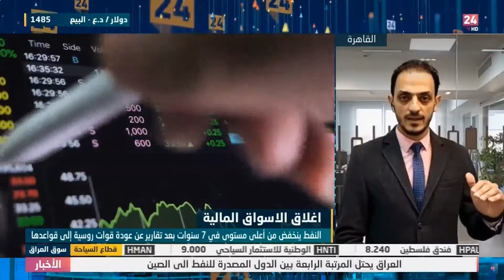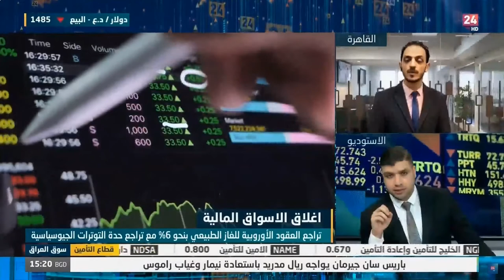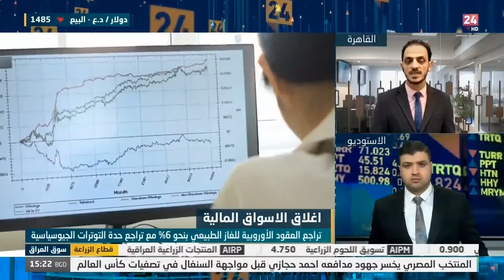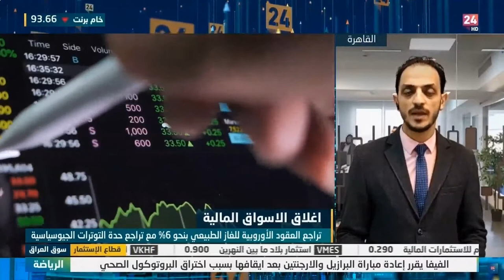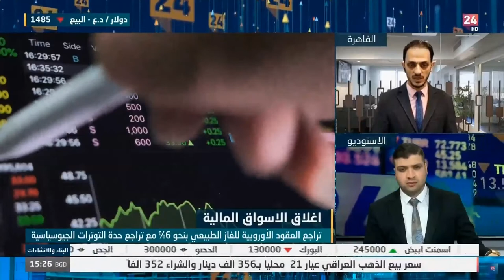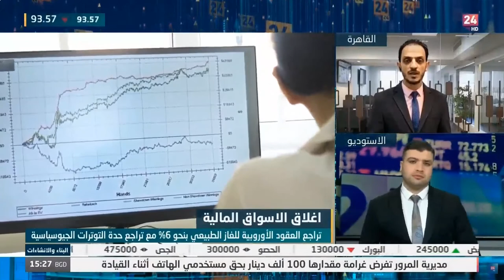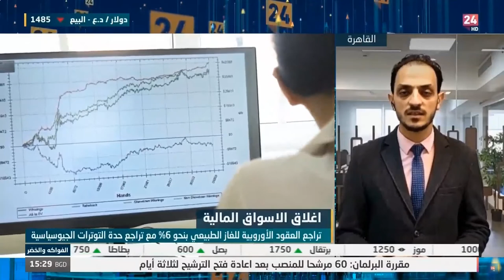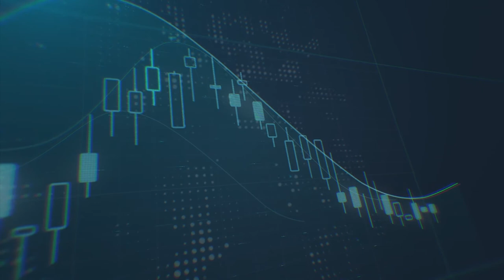تداعيات التوترات الجيوسياسة وتأثيرها على الأسواق العالمية